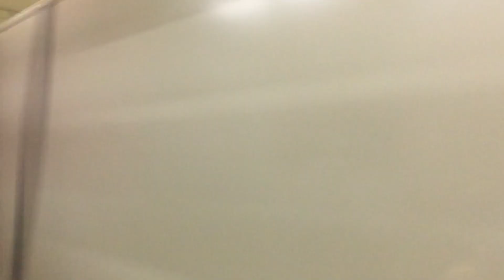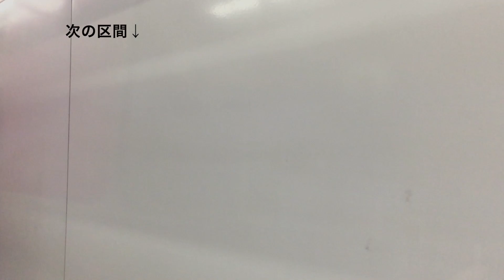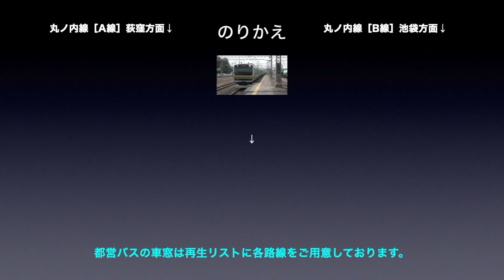都営大江戸線 車窓［内回り・30］上野御徒町→本郷三丁目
都営大江戸線［内回り］上野御徒町→本郷三丁目の車窓です。

■車窓案内
路線名称：都営地下鉄大江戸線
撮影方向：進行方向［右側］
車両種別：12-000形
車窓区間：上野御徒町→本郷三丁目

■のりかえ
本郷三丁目で
・東京メトロ丸ノ内線

■都営大江戸線［内回り］の車窓は
・1〜38（光が丘→都庁前）